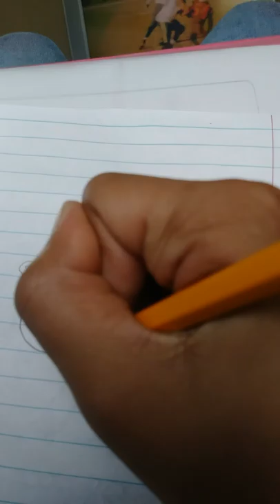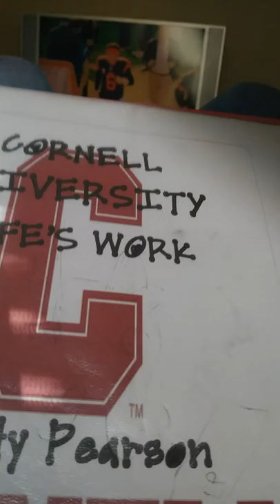October 13, 2019